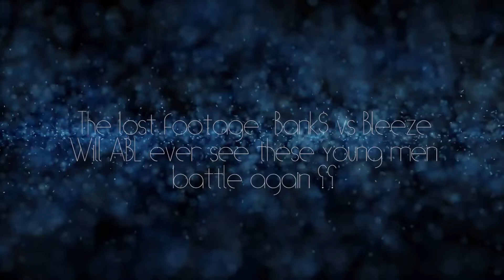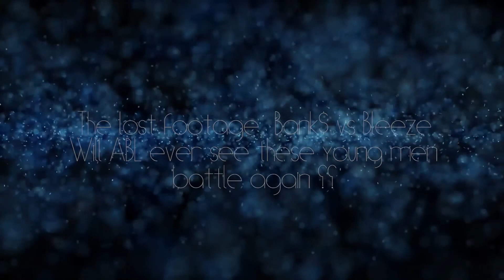Alliance Battle League Presents: Boy Tayweather vs Lunez | The Ides of March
Dues and Props June 15 @ the Baltic Room 1207 Pine Str. Seattle, Wa | make sure you're there! Starting Time 1:30pm